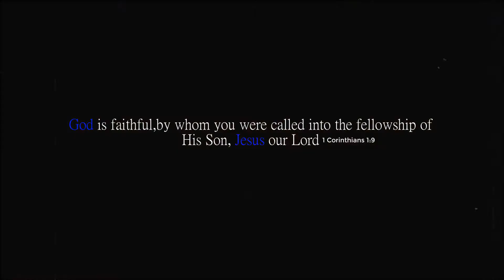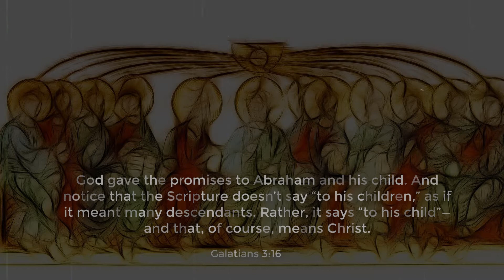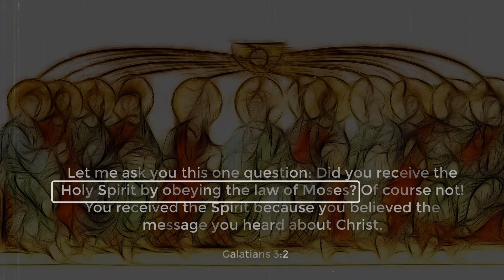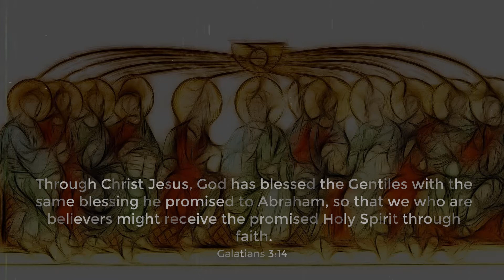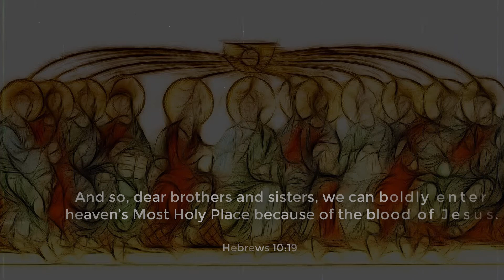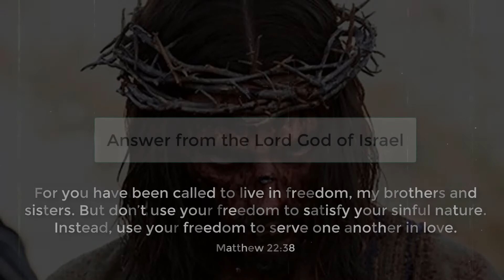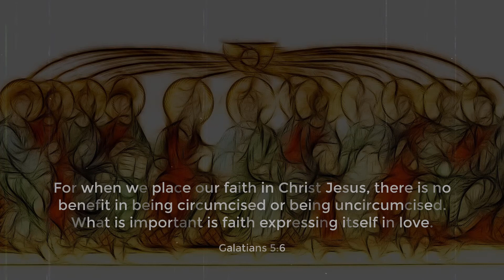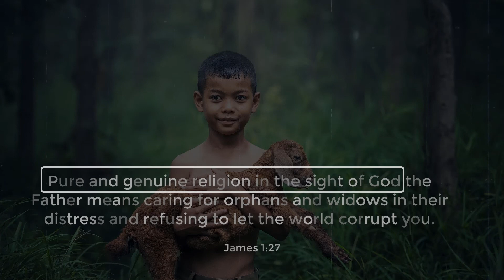Rebuke to the hebrew roots movement and the teachers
This is one of many video lessons, that give the answer to questions to born again believers or Christians that are on their way to salvation, straight from God's mouth, bypassing our culture and the traditions of men that have attempted to make the Word of God void. All teachings are done out of love and to edify the true church.